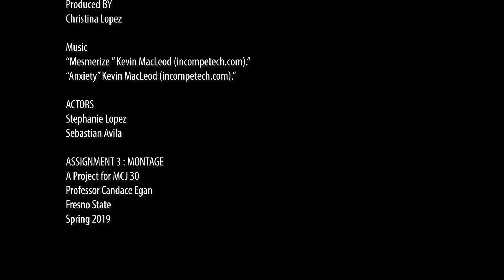MCJ30-8A | TTH | Christina Lopez: Awake | Video Montage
Produced by: Christina Lopez, Date: April 11,2019
Theme/Genre: Mystery

A project produced in the Spring 2019 MCJ 30 Tuesday/Thursday "introduction to Multimedia Production" Class for the Video Montage assignment. Professor Candace Egan.